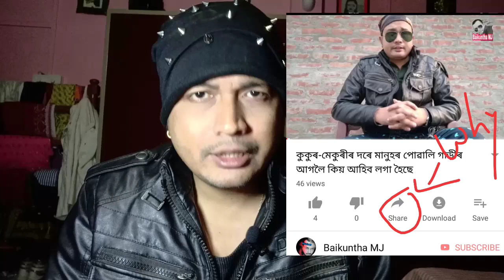নিজৰ youtube video, social mediaত share কৰিলে একো অসুবিধা নহয়